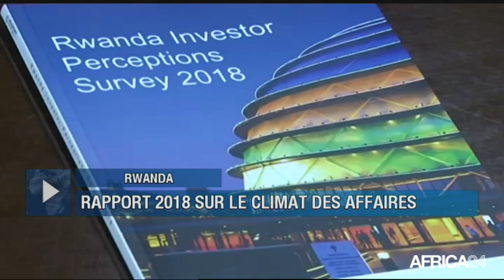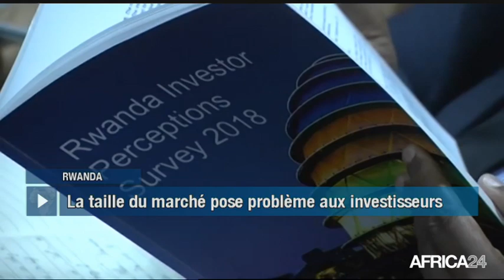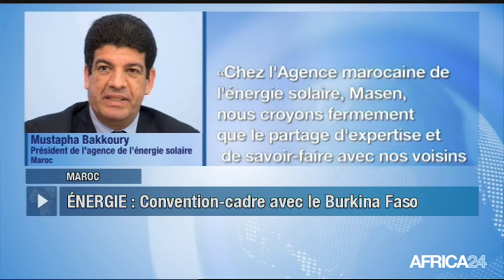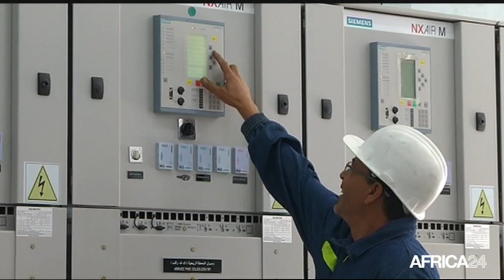Le Journal du jeudi 21 juin - 14h GMT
Togo, TOUJOURS PAS DE SORTIE DE CRISE. Cameroun, BAISSE DE L’ACTIVITÉ ÉCONOMIQUE. Rwanda, RAPPORT 2018 SUR LE CLIMAT DES AFFAIRES. Maroc, PARTENARIAT ÉNERGÉTIQUE SUD-SUD.